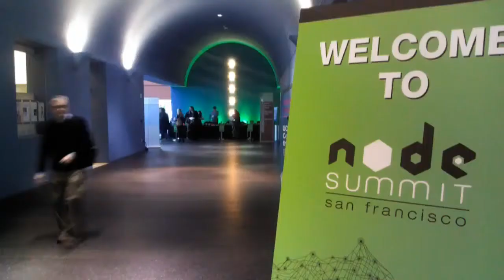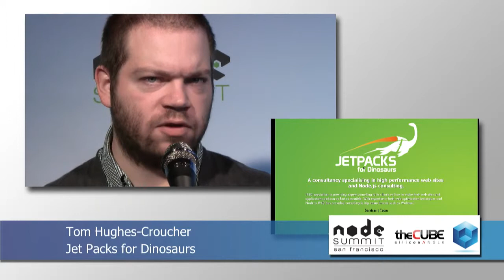Tom Hughes-Croucher - Node Summit 2012 - theCUBE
The Cube - Node Summit 2012 - Tom Hughes-Croucher, Jetpacks for Dinosaurs, with John Furrier and Klint Finley